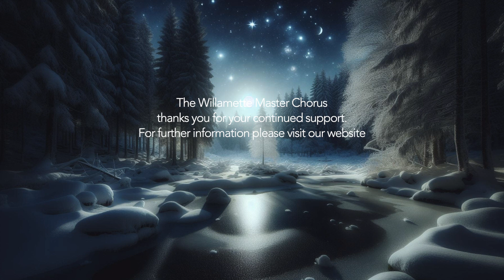"Walking In The Air" - WMC 2024 WINTER CONCERT SNEAK PREVIEW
Join the Willamette Master Chorus for
"Mass of the Children"
by John Rutter
March 2 & 3, 2024 | 3 PM
Hudson Hall, Willamette University
Salem, Oregon

An inspiring concert for all to enjoy with the  Willamette Master Chorus and joined by
the WMC Youth Honor Choir. The heart of the program is John Rutter's "Mass of the Children"
with orchestra.

Guest Soloists:
Catherine van der Salm, Soprano
Simon Staples, Baritone

Also included are popular songs celebrating children from Stephen Sondheim, Moses Hogan,
Billy Joel and, of course, Walking In The Air by Howard Blake.